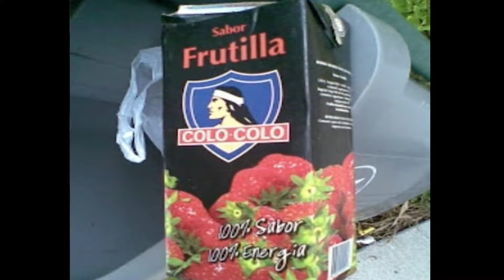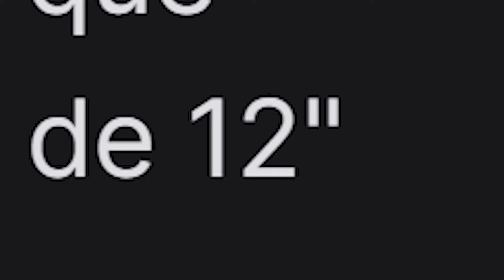EL MEJOR HELADO - Tomb Raider 2 (Remastered) 02